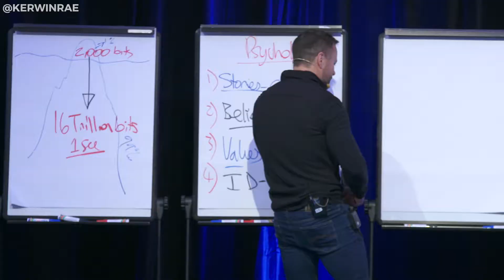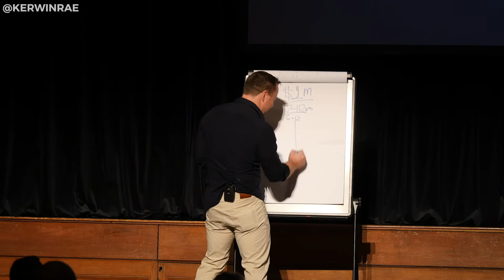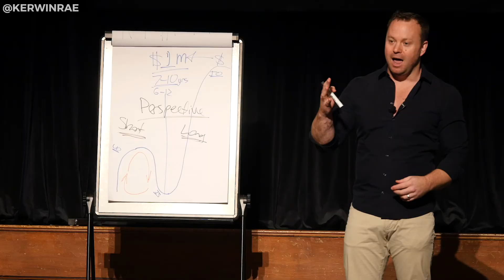BUILDING A Billion Dollar BUSINESS In 18 Months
Building a business is stressful enough without putting ridiculous time frames on our goals. Stress is something that will slow you down. Slow is fast.